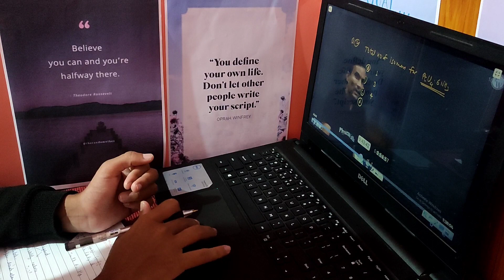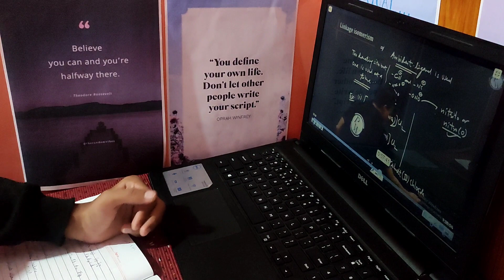😱🛑Study live with me most expected question 🛑😱Paper leaked Neet 😱🛑mbbsmotivation 😱🛑neet2023 live😱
Mbbs motivation😱🛑